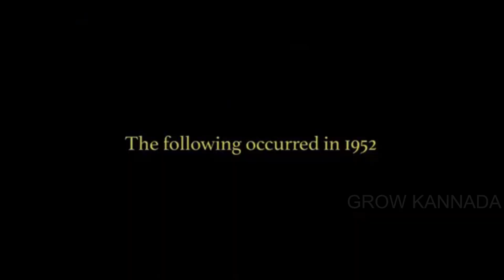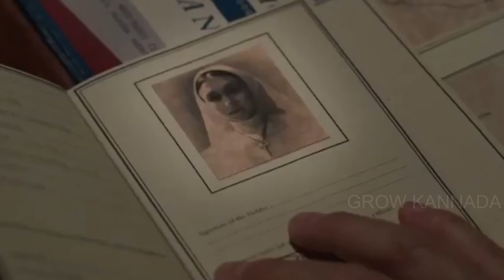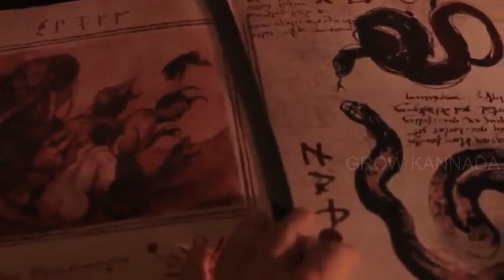The Nun (2018) Movie Explained in Kannada || ದಿ ನನ್ನ್ ಕನ್ನಡದಲ್ಲಿ ವಿವರಣೆ GrowKannada.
A priest with a haunted past and a novice on the threshold of her final vows are sent by the Vatican to investigate the death of a young nun in Romania and confront a malevolent force in the form of a demonic nun.
Credits:
Director: Corin Hardy,
Writers: Gary Dauberman, James Wan,
Stars: Demián Bichir, Taissa Farmiga, Jonas Bloquet,
ದೆವ್ವದ ಭೂತಕಾಲವನ್ನು ಹೊಂದಿರುವ ಪಾದ್ರಿ ಮತ್ತು ಅವಳ ಅಂತಿಮ
ಪ್ರತಿಜ್ಞೆಯ ಹೊಸ್ತಿಲಲ್ಲಿರುವ ಅನನುಭವಿಯನ್ನು ವ್ಯಾಟಿಕನ್ ರೊಮೇನಿಯಾದಲ್ಲಿ
ಯುವ ಸನ್ಯಾಸಿನಿಯ ಸಾವಿನ ತನಿಖೆ ಮಾಡಲು ಮತ್ತು ರಾಕ್ಷಸ ಸನ್ಯಾಸಿನಿಯ
ರೂಪದಲ್ಲಿ ದುರುದ್ದೇಶಪೂರಿತ ಶಕ್ತಿಯನ್ನು ಎದುರಿಸಲು ಕಳುಹಿಸುತ್ತದೆ.

ನಿರ್ದೇಶಕ: ಕೊರಿನ್ ಹಾರ್ಡಿ,
ಬರಹಗಾರರು: ಗ್ಯಾರಿ ಡಾಬರ್ಮನ್, ಜೇಮ್ಸ್ ವಾನ್,
ನಕ್ಷತ್ರಗಳು: ಡೆಮಿಯಾನ್ ಬಿಚಿರ್, ತೈಸ್ಸಾ ಫಾರ್ಮಿಗಾ, ಜೋನಾಸ್ ಬ್ಲೋಕೆಟ್,

Thanks!!